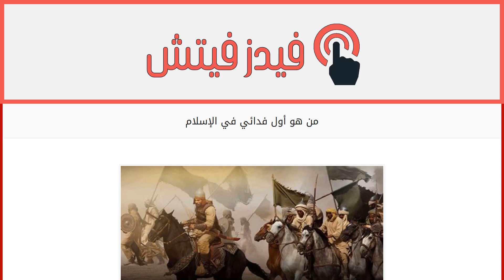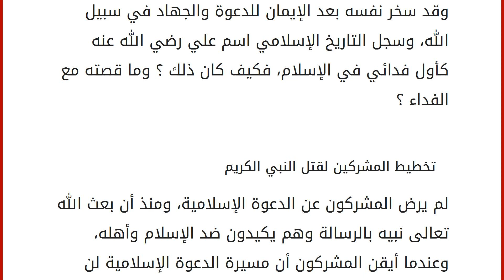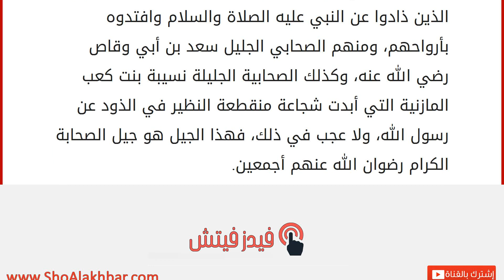من هو أول فدائي في الإسلام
إقراألمقال كاملا :
محتويات
١ الصحابة
٢ تخطيط المشركين لقتل النبي الكريم
٣ علي أول فدائي في الإسلام
٤ الصحابة جيل الفداء الصحابة
كان جيل الصحابة رضوان الله تعالى عليهم جيلاً متميزاً في كل شيء، فقد كانوا مثالاً ونموذجاً في الخلق الكريم الرفيع، وقد وقفوا مع النبي عليه الصلاة والسلام في كل مراحل دعوته وجهاده، فمنذ أن بعث الله تعالى النبي الكريم آمن به من آمن من الرجال وكان من أسبقهم إلى الإيمان بالدعوة رجل صدق ما عاهد الله عليه وهو الإمام والصحابي الجليل علي ابن أبي طالب رضي الله عن. آمن علي وهو ما يزال فتىً بعد أن انشرح صدره للدعوة، وقد سخر نفسه بعد الإيمان للدعوة والجهاد في سبيل الله، وسجل التاريخ الإسلامي اسم علي رضي الله عنه كأول فدائي في الإسلام، فكيف كان ذلك ؟ وما قصته مع الفداء ؟ تخطيط المشركين لقتل النبي الكريم
لم يرض المشركون عن الدعوة الإسلامية، ومنذ أن بعث الله تعالى نبيه بالرسالة وهم يكيدون ضد الإسلا